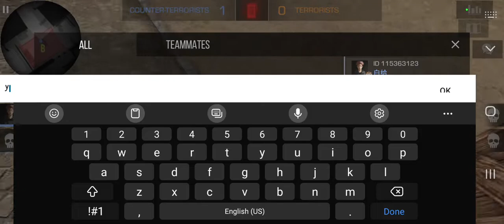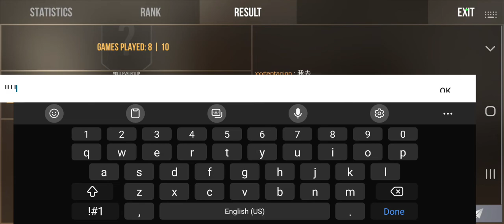Standoff 2 full allies match gameplay.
They thought I was a hacker.